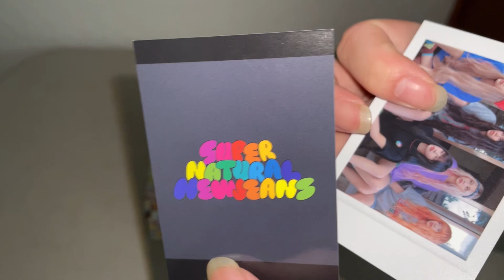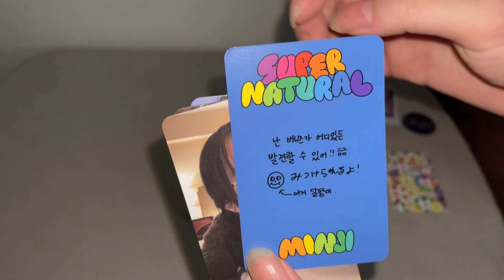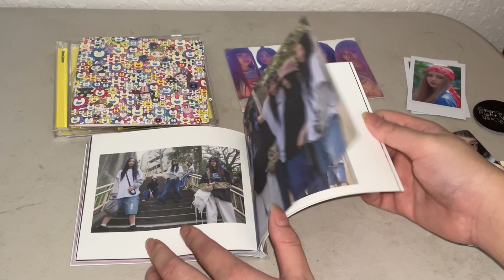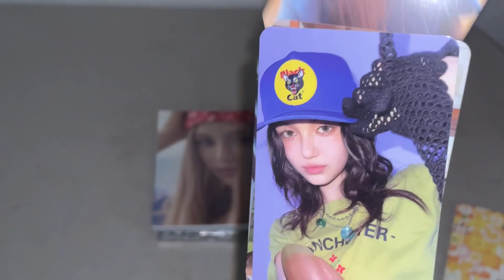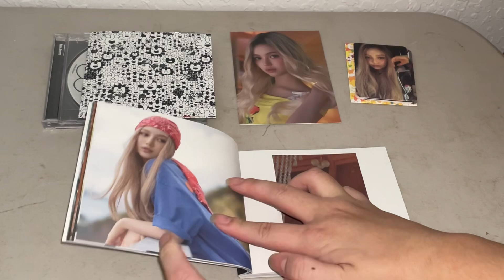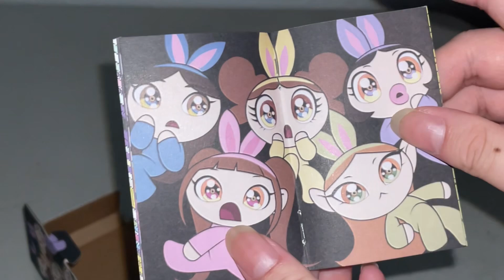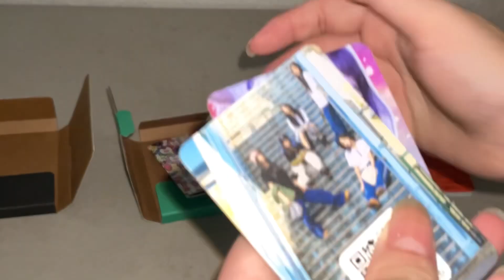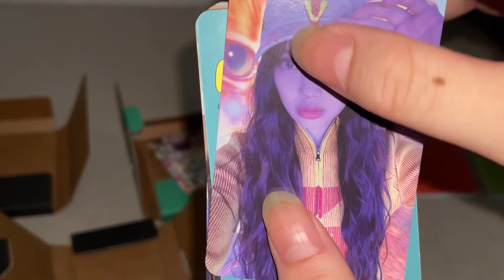Newjeans 1st Japanese Single Supernatural Unboxing (Drawstring Bag, Danielle Cross Bag & Weverse Ver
Bought from Music Plaza